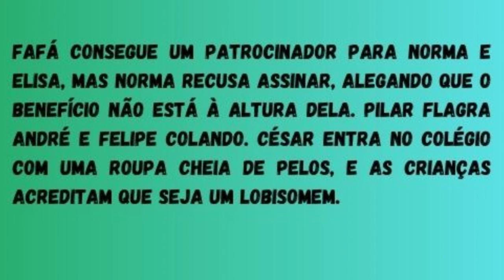A Caverna Encantada - Sexta-Feira (25-10-2024) Capítulo 65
a caverna encantada
caverna encantada